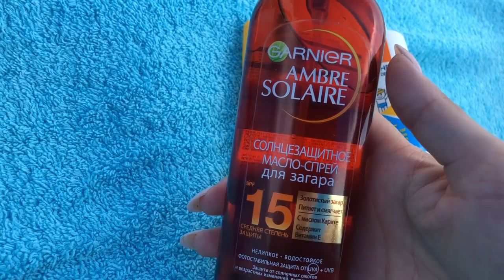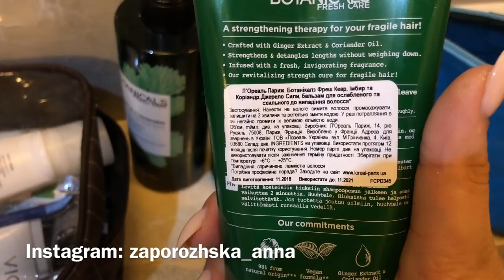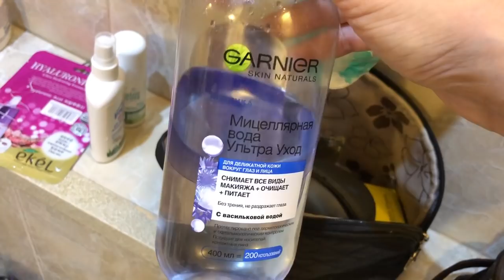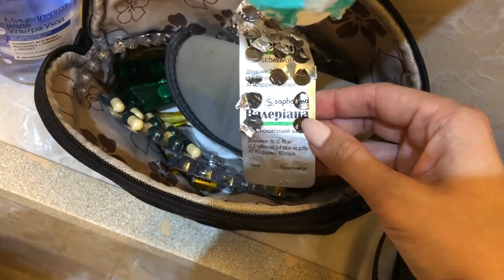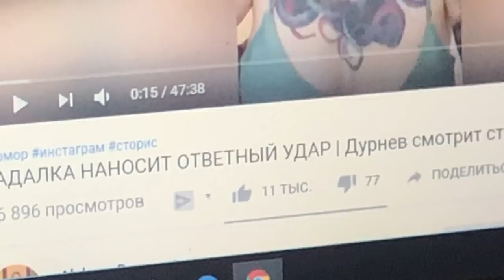VLOG Что брать на море/Моя косметичка/Любимый пляж в Одессе/Массаж на дому.Запорожская Анна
Номер телефона массажиста Александра в Одессе 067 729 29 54

Всем привет! В этом видео мы начинаем влоговый отдых и это день второй)
Тут показываю наш любимый пляж Отрада, что беру детям на море, чем защищаю от солнца, каким уходом для волос, тела и лица пользуюсь.
Так же выше оставила номер телефона отличного массажиста, когда ехала в Одессу прихватила спина.